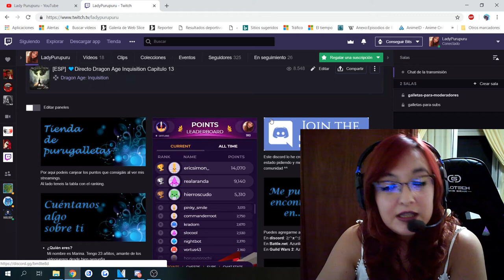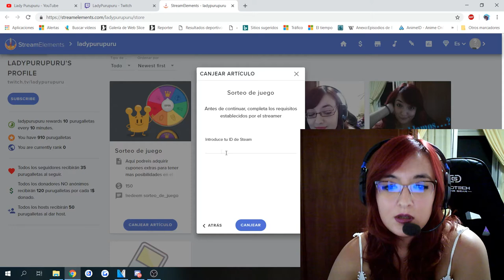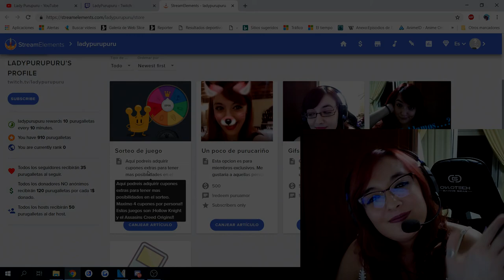Video informativo + Sorteo del mes (Octubre 2018) Hypeee por Odyseey!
Perdona la demora.
Para compensar, os traigo buenas noticias!!
Recordad que para participar teneis que dejar en la caja de comentarios vuestro ID de Steam

Recordar que teneis que ser SEGUIDORES DE LOS CANALES
DE YOUTUBE Y DE TWITCH!

Y para tener papeletas extras para poder tener mas oportunidades podeis adquirir purugalletas aqui

Podeis uniros al canal de discord aqui!

Los juegos de este mes son:
Hollow Knight
Assasins Creed Origins

Por aqui os dejo las especificaciones de mi pc:
GPU: GeForce GTX 1060 6GB
CPU: Intel(R) Core(TM) i5-7500 CPU @ 3.40GHz
Memoria: 8 GB RAM (7.96 GB RAM libre)
Resolución actual: 1920 x 1080, 60Hz
Sistema operativo: Microsoft Windows 10 Pro